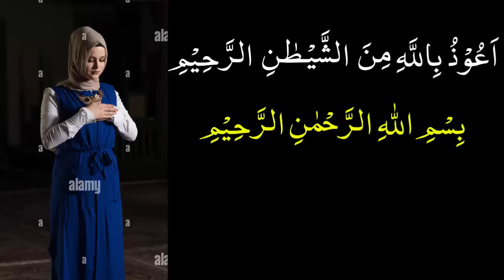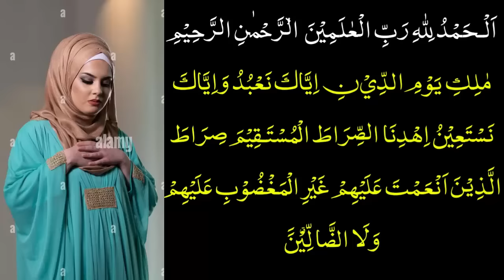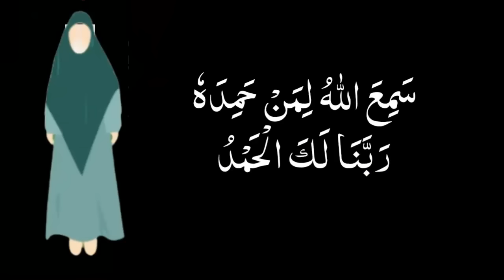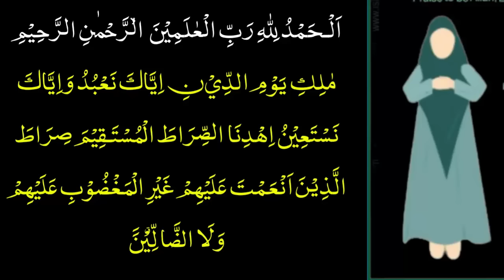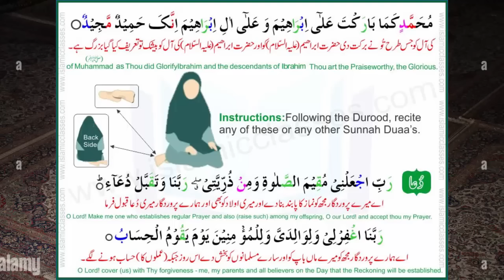fajar namaz ka tarika in urdu/hindi - how to pray in Islam - fajr prayer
fajar namaz ka tarika in urdu hindi - islam morning prayer

TIMESTAMPS
0:00 Intro
1:00 First Topic Covered
1:30 Second Topic Covered
2:30 Third Topic Covered
3:30 Third Topic Covered
4:30 Third Topic Covered
5:30 Third Topic Covered

Our channel is about Daily Islamic videos for muslims around the globe. We cover lots of cool stuff such as namaz, namaz ka tarika, roza, dua, wazifa  and shorts.

fajar ki namaz ke baad konsa surah padhna chahiye

2- ARC | AURTO KI NAMAZ MA TAREEQA | عورتوں کی نماز کا طريقہ | How Women Should Pray Namaz
4 - 3 witr namaz ka tarika | namaz padhne ka tarika | Anzar Ahmad | Mdi World | Namaz ka Tarika
7 - namaz padhne ka tarika ladies | namaz padhne ka tarika for women/girl | auraton ki namaz ka tarika